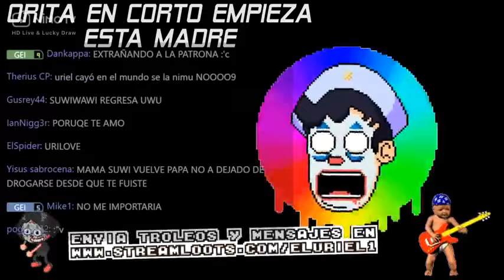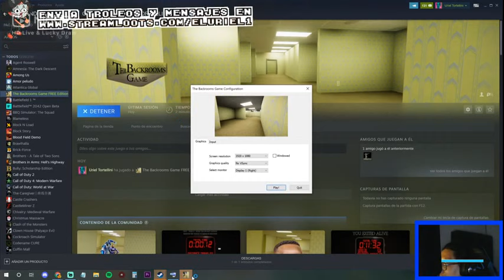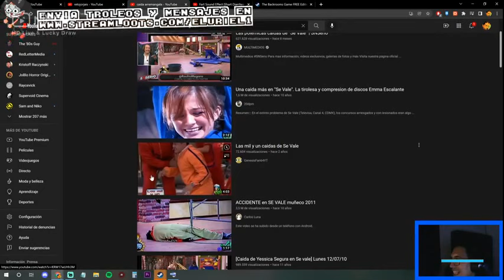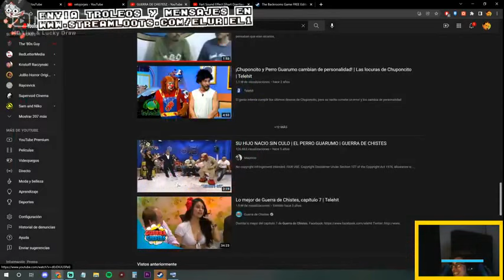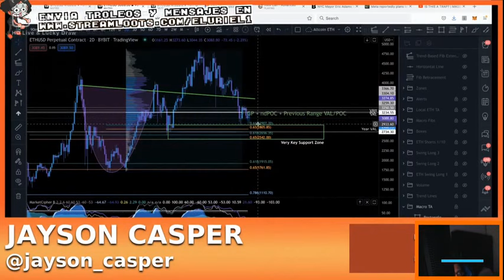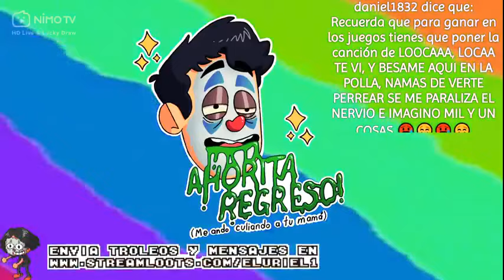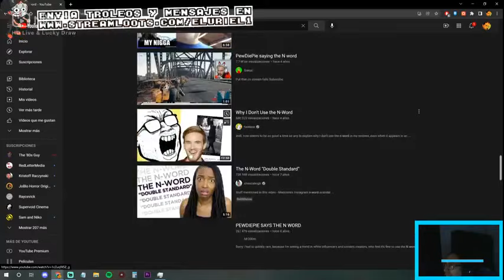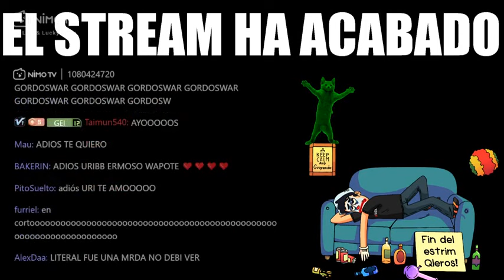strim chill uwu | Enero 20, 2022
00:00 inicio
04:48 urieldiciendomxmxdxs
37:19 uriel juega el juego de los backrooms
59:59 urieldiciendomxmxdxs
01:02:53 uriel viendomxmxdxas en youtube
02:31:13 urieldiciendomxmxdxs
02:38:50 pubg
03:30:47 interlude
03:31:21 uriel reacciona al piudipai diciendo la npalabra
03:35:42 videomomos del uriel
03:57:37 fin del stream